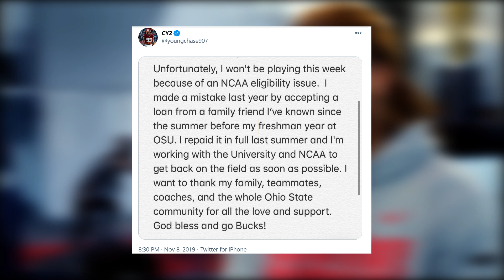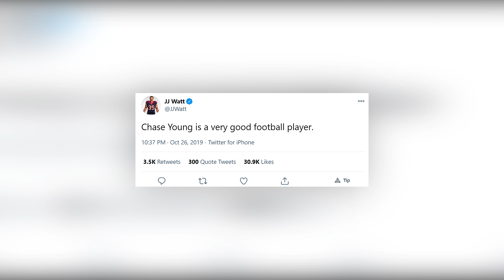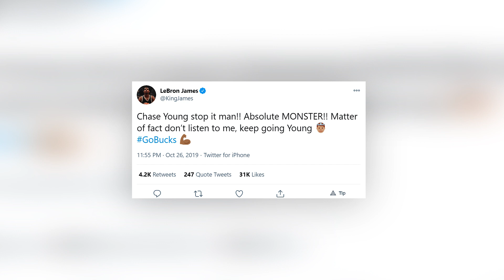8 Things You Didn't About Chase Young...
8 Things You Didn't About Chase Young...

Chase Young is quickly emerging as a defensive force to be reckoned with after he just finished his rookie season with the Washington Football Team. After being picked second overall in the 2020 NFL Draft, the expectations were set extremely high for this young star defensive end out of Ohio State. Its safe to say that he did not dissapoint after an amazing first year of racking up some very impressive stats. Not to mention, him becoming a captain by the end of his rookie season, he has shown his worth and has proven himself as a valuable leader for the whole team, not just the defense. But besides his incredible talent on the football field, what else do you know about this new NFL athlete? He's a stoic, introverted man which makes it hard to learn more about him outside of his incredible play. So in todays we will be getting to know Chase Young a bit deeper by revealing a few things you probably never knew about him.

We are the #1 Channel in covering all topics related to the NFL. With multiple new and exciting videos uploaded weekly, we will keep you entertained as well as informed on all things going on in the National Football League.

Check Out Some Similar Videos We Think You Will Enjoy;